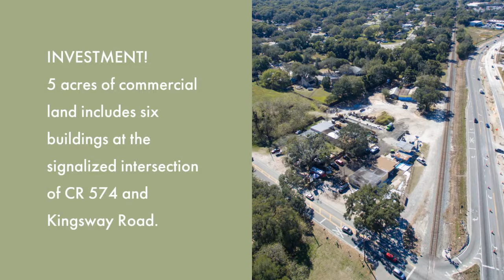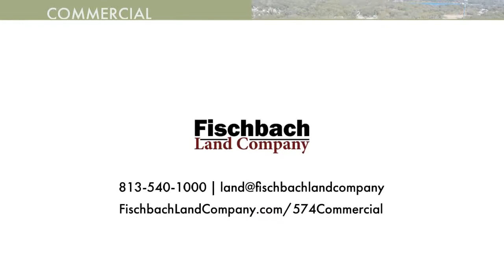CR 574 & Kingsway Road Commercial 5 Acres in Seffner, FL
Unique investment opportunity located at the signalized intersection of CR 574 and S Kingsway Road. This is a high-traffic area with tremendous potential due to location. Centrally located only 11 miles to Tampa, 3 miles to Brandon and less than 3 miles to I-75!
•Commercial Parcel with Buildings
•High-traffic Area!
•Tremendous Potential Due to Location